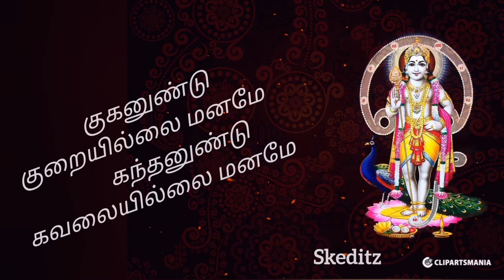Lord Murugan Whatsapp status tamil|velundu vinaiyillai song whatsapp status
you are enjoy watching here south indian snacks,bakes,Dishes and music videos